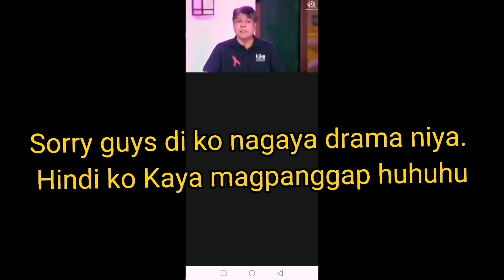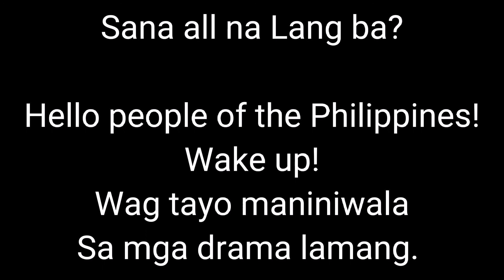Gaya Gaya di naman Kaya!